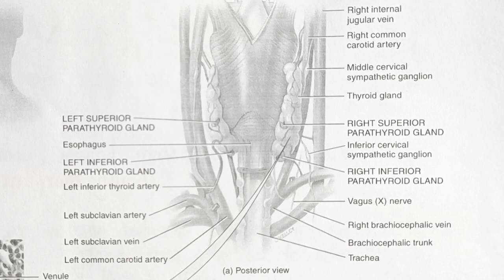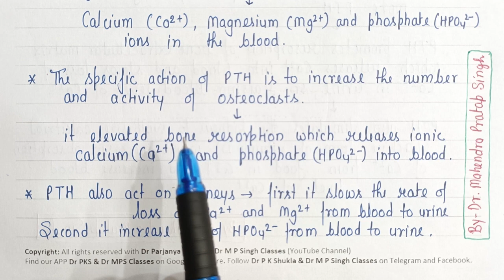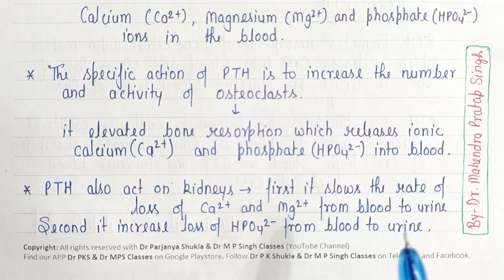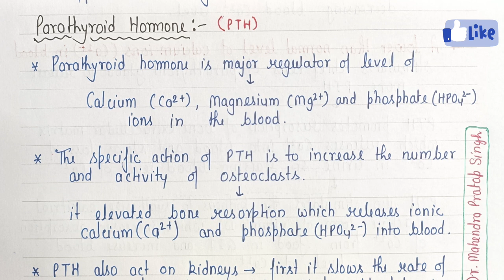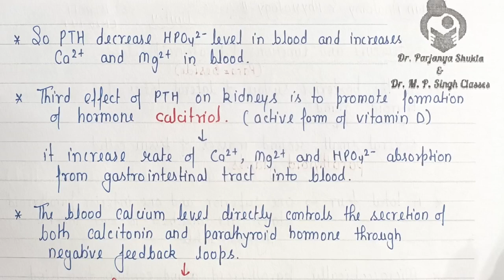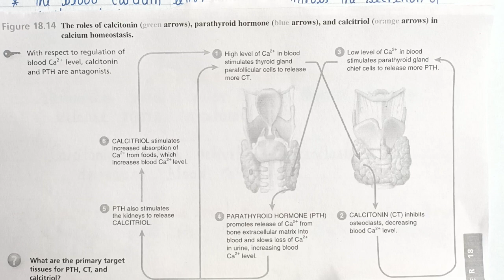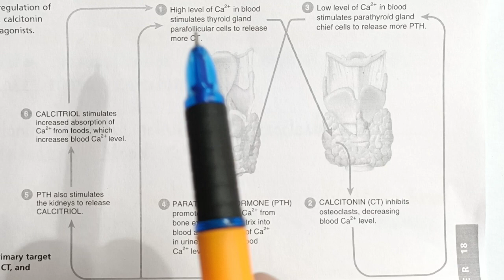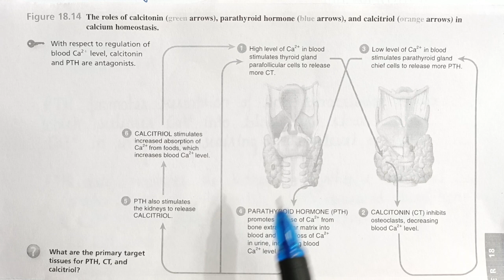Parathyroid Gland | Regulation of Calcium Homeostasis | Human Anatomy Physiology-II | BP201T | L~54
In this video we had discussed about The Structure and functions of Parathyroid Gland

1. Anatomy of Parathyroid Gland
2. Parathyroid Hormones
3. Regulation of Calcium Homeostasis

Human Anatomy & Physiology-II
Subject Code- BP201T and ER20-14T

Other Subjects of B.Pharm 2nd Semester -

Pdf Links ~